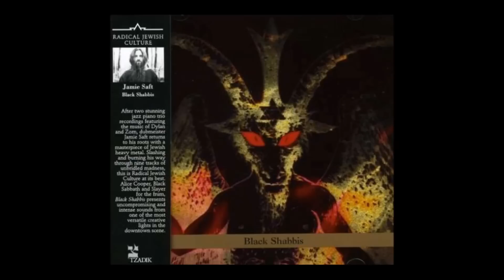Jamie Saft - Der Judenstein (The Jewry Stone)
Track: Der Judenstein (The Jewry Stone)
Artist: Jamie Saft
Label: Tzadik

I take no credit for this work. If the rights owners want this taken down, just let me know.

An excellent study in drone and doom. Please pay for the entire album if you enjoy this song.